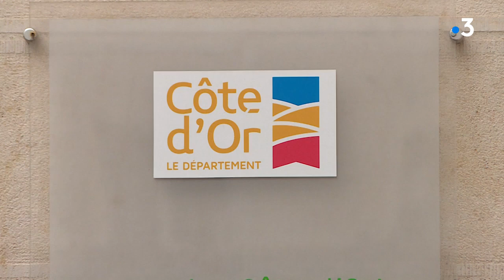SESSION EXTRAORDINAIRE CD DÉBAT AIDE SOCIALE À L'ENFANCE